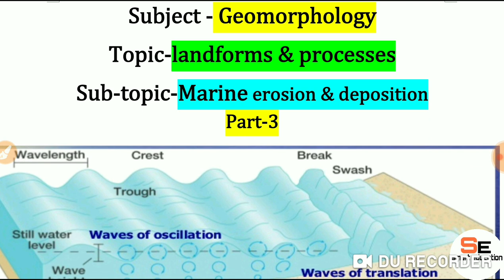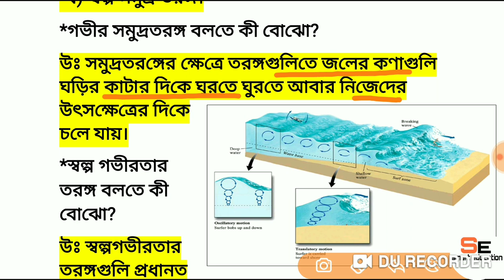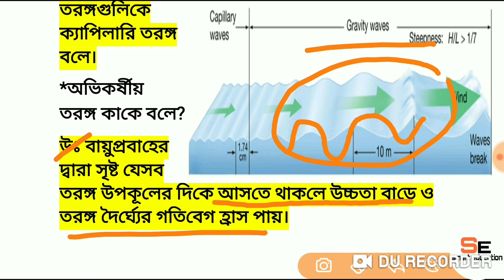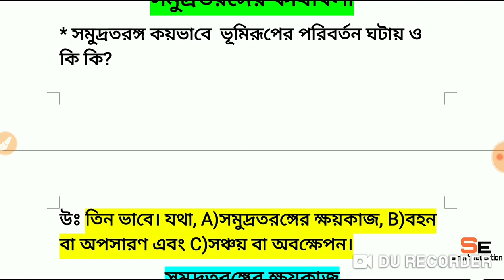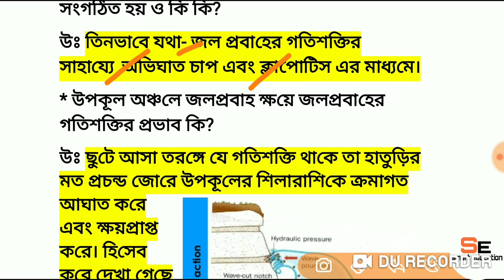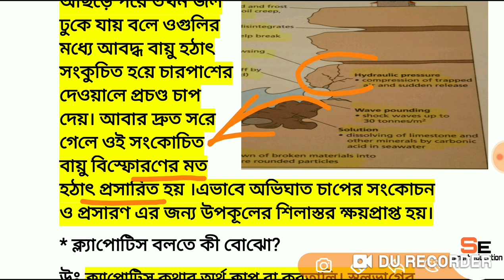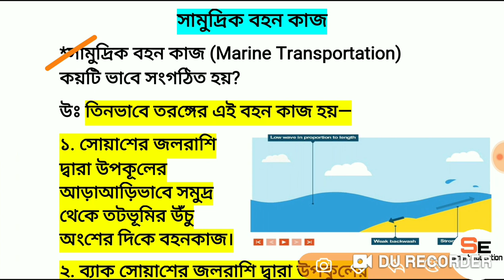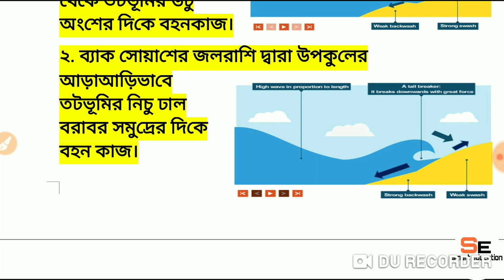marine erosional processes abrasion clapotis with diagram(সমুদ্রতরঙ্গের ক্ষয়কার্যের পদ্ধতি)part-3